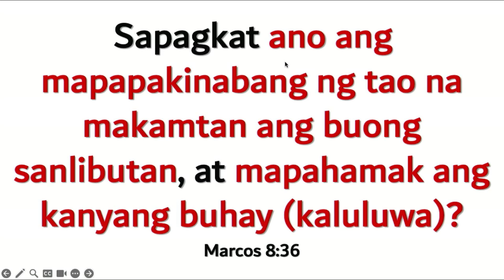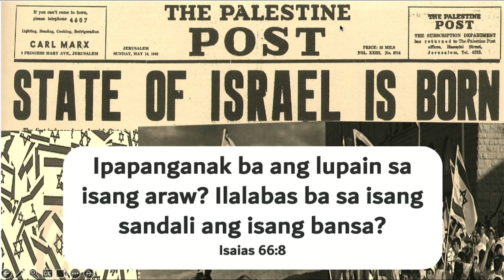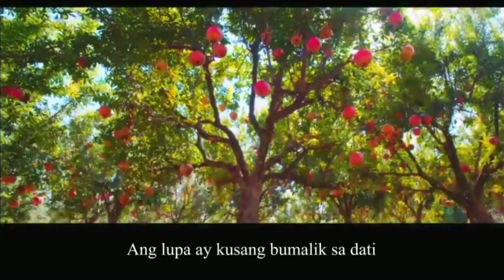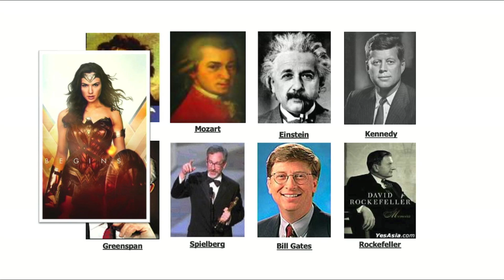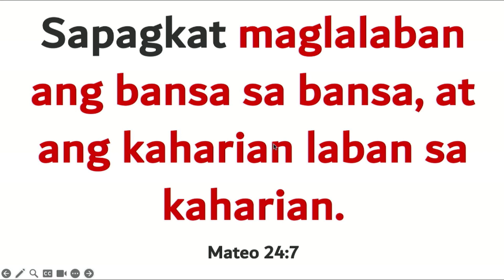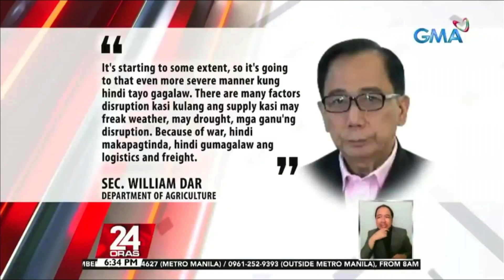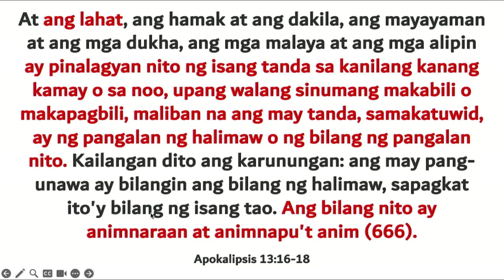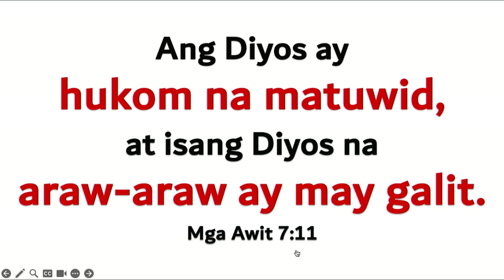May 2024 | Grand Bible Seminar | " Session 3 "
Speaker: Pastor Junley Lucien